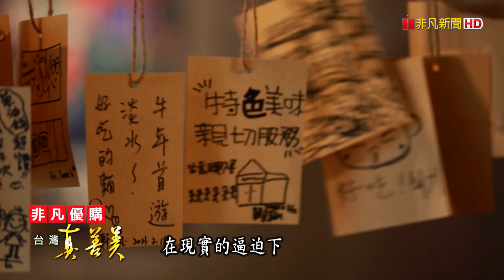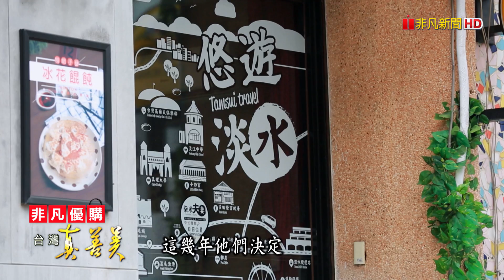小資夫妻“無添加蔥油餅”｜柴米夫妻｜【台灣真善美】2023.08.06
【台灣真善美】999-2
選用三星蔥做成的蔥油餅，是熱門小吃，這三星鄉的明星產業年產值已經超過一億元！但有人再加以改良讓這個美味變得更健康，台北一對年輕夫妻，他們研發出一款無添加的蔥油餅，不用豬油、不加味精的無添加蔥油餅，外銷到美國、澳洲等地，創造出近八百萬年營收，讓夫妻倆成功翻身，其實他們一開始是靠著母親傳下來的山東燒雞創業，但這款調理食品只有在節日時才會熱賣，他們如何找到新的藍海市場？(記者：張琬筑／余建宏）

✦柴米夫妻  (無添加蔥油餅)
受訪者：徐立棟、李翌禎
地址：新北市淡水區中正路一段62巷25弄3號1樓
●柴米夫妻中式麵館
地址：新北市淡水區中正路326號